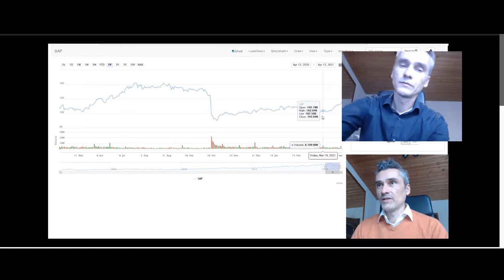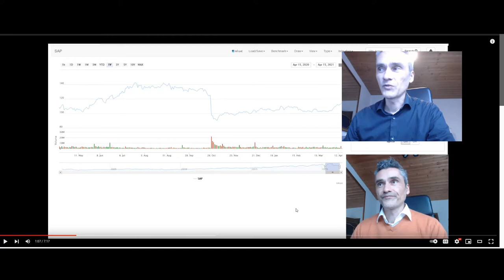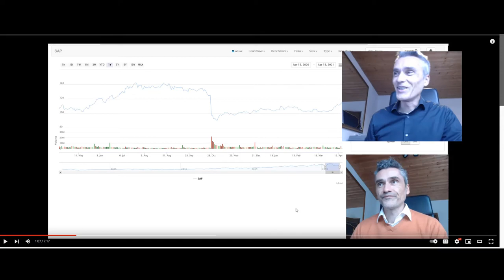SAP Aktie - Warum ich diese Aktie künftig meide?! - Welche Aktien kaufen ? Finanzielle Freiheit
SAP Aktie kaufen, halten, verkaufen - meine persönliche Strategie. (April 2019)

Weitere TOP BUCHTIPPS zum Thema EUROKRISE & WIE DU DEIN VERMÖGEN SCHÜTZEN KANNST:
💥  Der Crash ist da: Was Sie jetzt tun müssen! Anlagen, Immobilien, Ersparnisse, Arbeit von Florian Homm